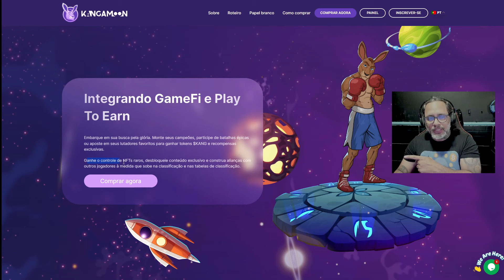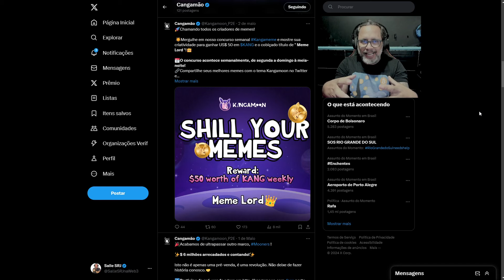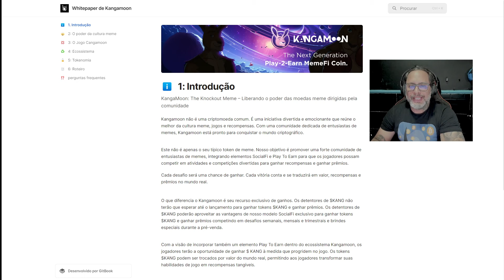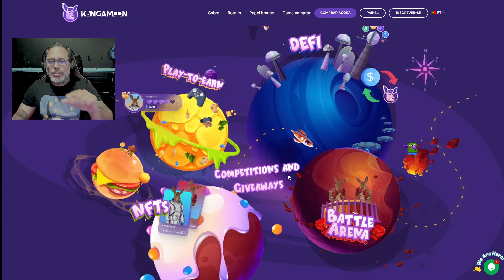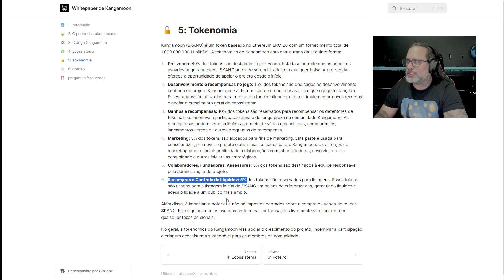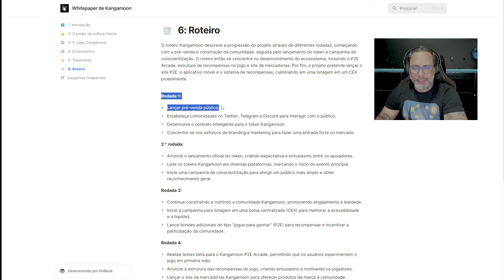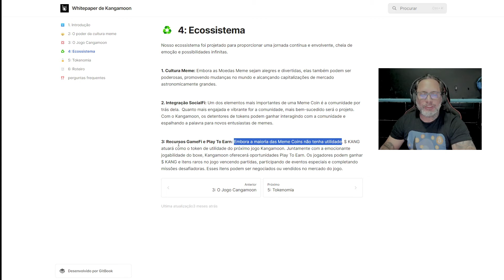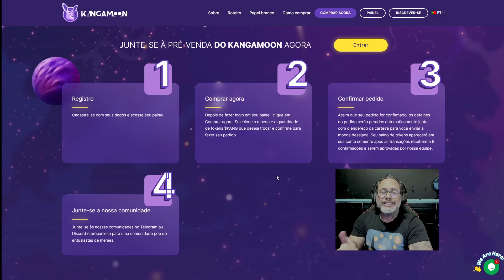NOVO PLAY TO EARN KANGAMOON COM GAMEFI E SOCIAL E EVENTOS